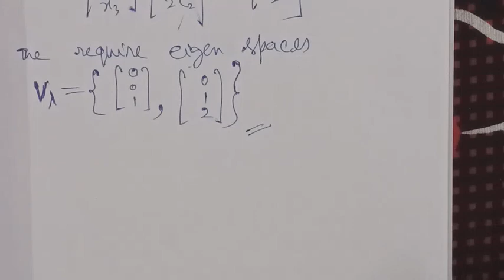Determine the eigen values and the Corresponding eigen spaces of (1 0 0, 2 1 0, 3 2 0) .